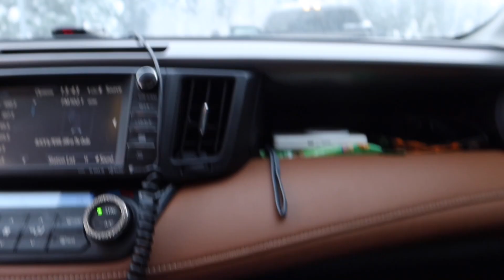Snow storm trapped me